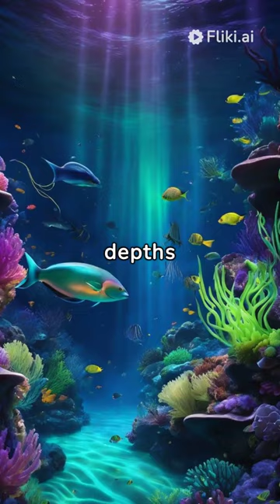did you know how do animals do in the deep darkness of the ocean